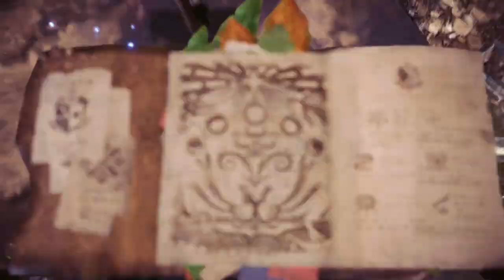Monster Hunter World 08/11/2019 Clusterx3 Kushalalalalala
Try No.2